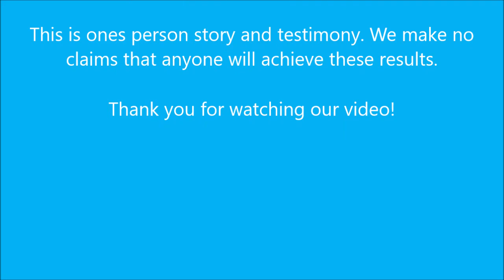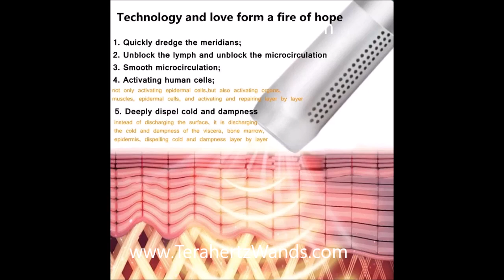Terahertz Wand and Scaler Energy Tower Testimonial with Daniel and Claire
Listen to Daniel and Claire talk about how the Terahertz Wand has helped with growing hair, indigestion, wrist pain and much more.

The Scaler Energy Tower is also a popular device to send scaler energy into the home, assist with reducing emf and helping to increase manifestation.